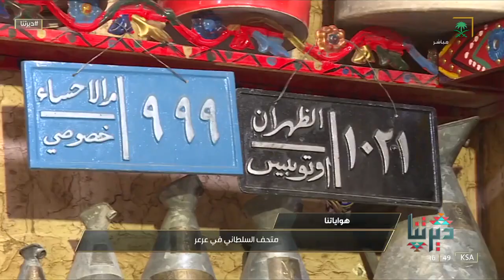ديرتنا | موروثات شعبية ومقتنيات نادرة من "متحف السلطاني" بمحافظة عرعر